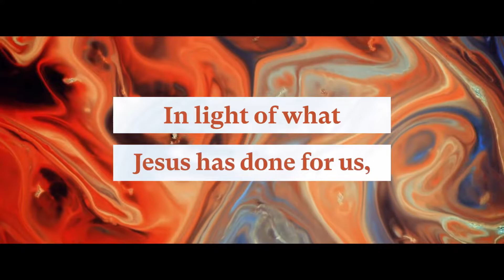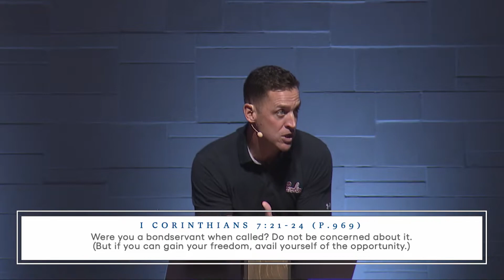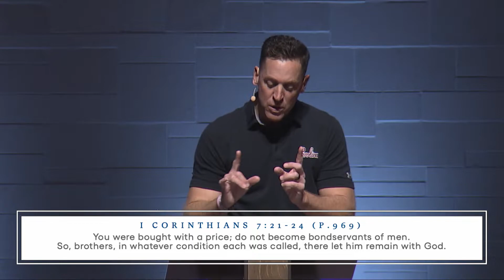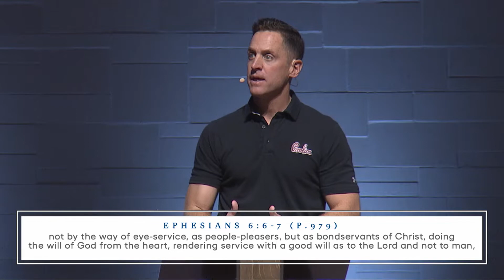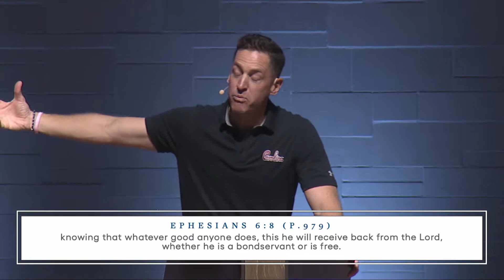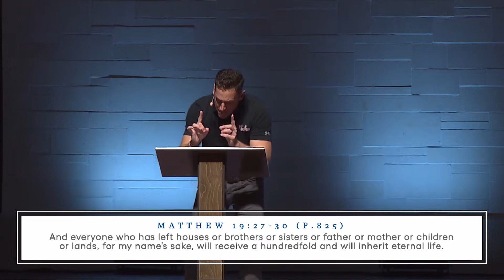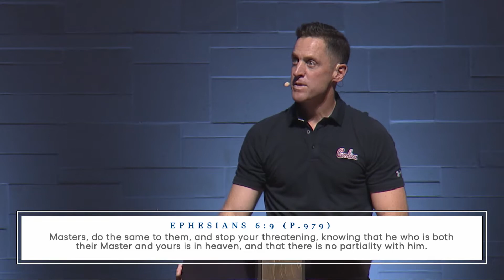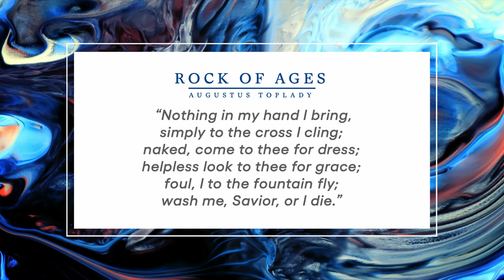As to The Lord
Pastor George walks through Ephesians 6:5-9 that encourages us to live our lives as bond servants to Christ.